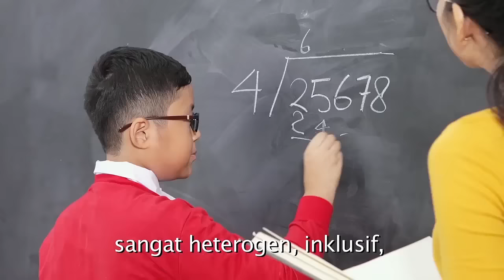Aspirasi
Menteri Keuangan Indonesia, Ibu Sri Mulyani, berbincang tentang membangun negara yang berusaha untuk menciptakan keadilan dan kemakmuran bagi semua.